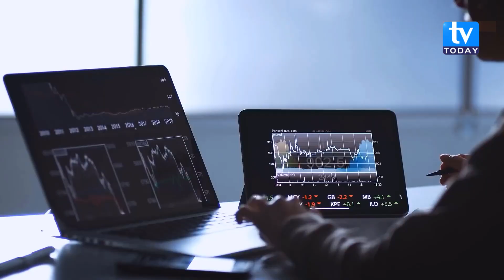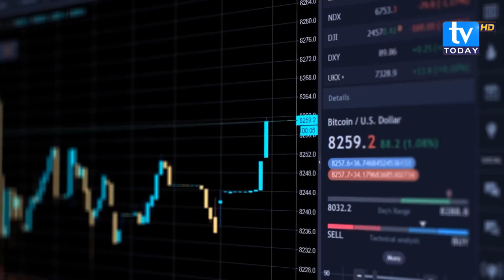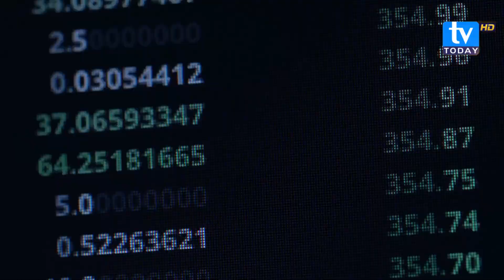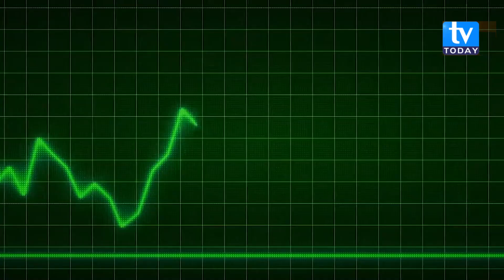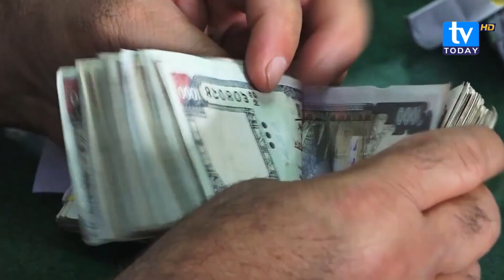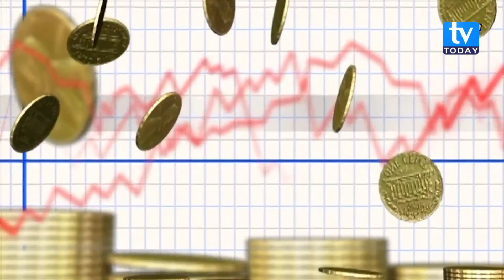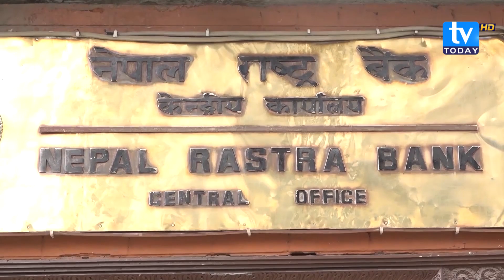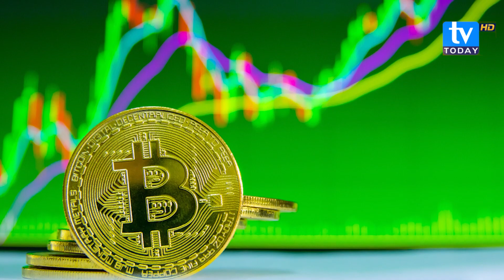फैलिँदै क्रिप्टोको जालो, नेपालमा पाउला त मान्यता ? News@Today || Tulsi Aryal || TV Today HD